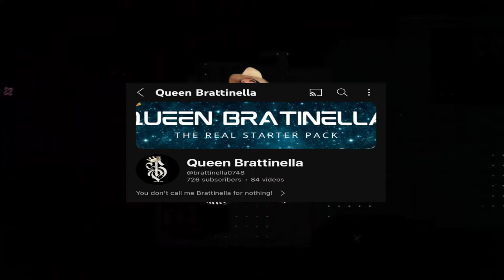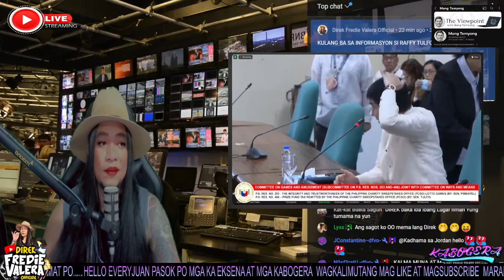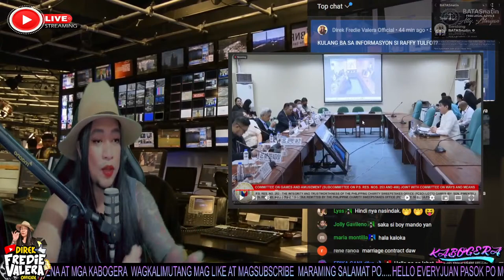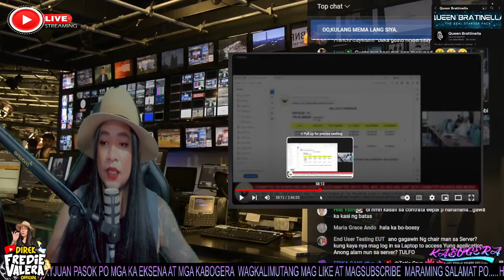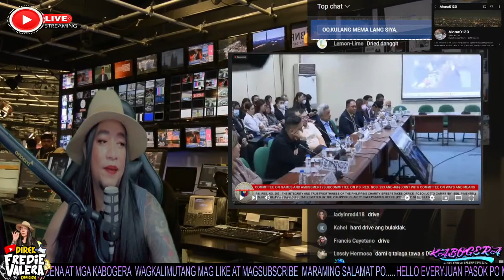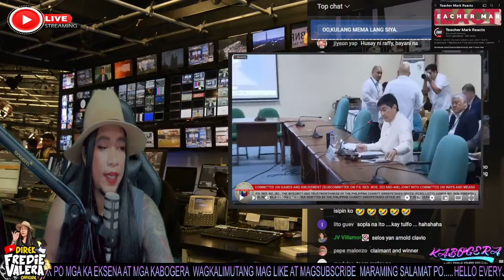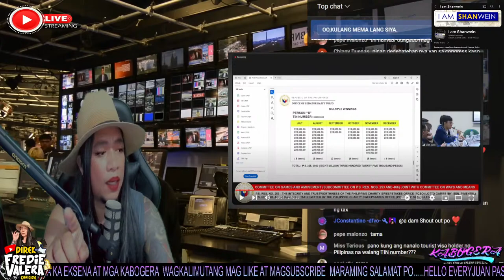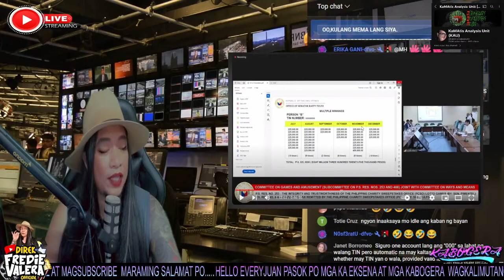PCSO SENATE HEARING RAFFY TULFO HINDI PAPATALO WAG LANG MAPAHIYA??